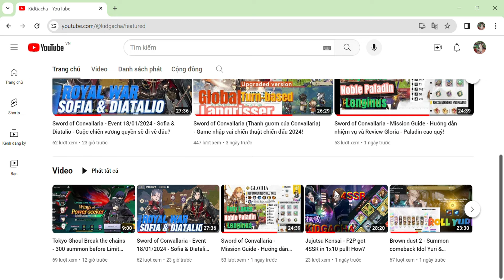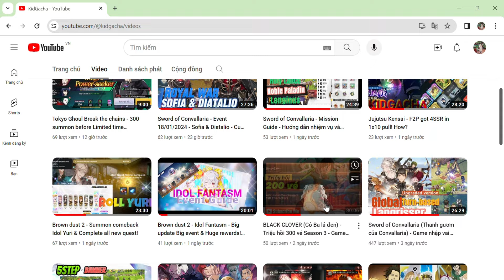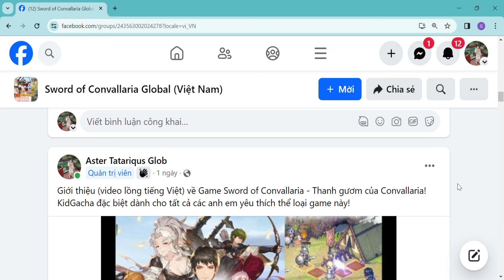Sword of Convallaria or Langrisser ? - 2 game chiến thuật theo lượt giống và khác nhau?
Rất mong qua video này, tha thiết kêu gọi các anh em hãy cùng nhau trải nghiệm Game mới Sword of Convallaria!